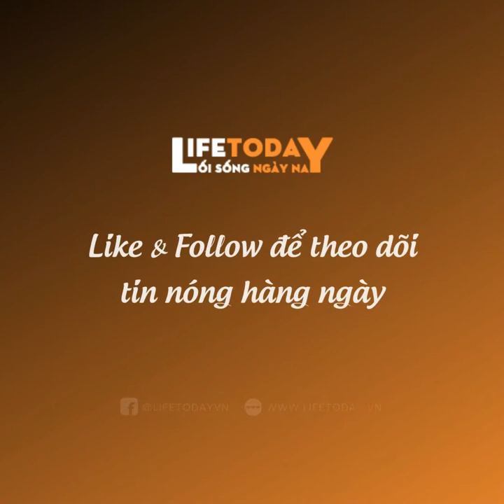NÓNG: Dòi bò lúc nhúc trong "khúc cá kho ở cửa hàng thực phẩm sạch", Quản lý thị trường vào cuộc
"Một mình tôi ăn, được một vài miếng tự nhiên thấy mấy đầu que nhô lên khỏi mình cá (khúc đuôi), tôi nhìn kỹ thấy bất thường và tách miếng cá ra… thì thật kinh khủng, dòi lúc nhúc", anh T. phản ánh.

Theo tin từ báo điện tử Dân Việt, ông Kiều Đình Cảnh, Đội trưởng Đội QLTT số 12 cho biết, ngay sau khi tiếp nhận thông tin "dòi trong khúc cá kho" tại một cửa hàng thực phẩm sạch trên đường Ngụy Như Kon Tum (quận Thanh Xuân, TP Hà Nội), ông đã cử cán bộ trực tiếp tới cửa hàng trên để kiểm tra làm rõ những thông tin đăng tải lên mạng xã hội.

Ông nói, sau khi có kết quả cụ thể, đơn vị này sẽ thông tin chi tiết.

Theo đoạn video được chia sẻ trên mạng xã hội, một người dùng đũa gẩy phần thịt trong khúc cá kho lên thì phát hiện một đống dòi bò lúc nhúc. Người phản ánh sự việc lên mạng xã hội là anh Nguyễn Văn T.

"Do con ăn tối nhà ngoại, một mình tôi ăn, được một vài miếng tự nhiên thấy mấy đầu que nhô lên khỏi mình cá (khúc đuôi), tôi nhìn kỹ thấy bất thường và tách miếng cá ra… thì thật kinh khủng: dòi lúc nhúc. Tôi phải lao vào nhà vệ sinh móc họng. Sốc thực sự nhưng tôi quyết định quay clip lại để phản ánh lại với cơ sở mong có lời giải thích
", Infonet/Vietnamnet dẫn lời anh T.

Cũng theo chia sẻ của anh T. với Infonet/Vietnamnet, khi anh nhắn tin phản ánh tới cửa hàng kèm theo clip thì nhân viên chăm sóc khách hàng nhắn lại để check lại nhà cung cấp. Song anh thắc mắc "tại sao họ lại giải thích như thế?', bởi anh không mua đồ ăn từ nhà cung cấp của cửa hàng mà mua từ chính cửa hàng.

Cũng theo anh T. hôm qua, có một người của phía cửa hàng liên lạc với anh, song anh vẫn chưa được giải đáp về quy trình gặp vấn đề ở đâu. "Nhân viên này có thừa nhận cá để 3 hôm, trong khi lúc đặt các bạn bảo cá trong ngày. Như thế là sao?", anh T. nói với Infonet/Vietnamnet.

Trả lời báo Dân Việt, một nữ nhân viên của cửa hàng C. trên phố Nguỵ Như Kon Tum xác nhận có khách hàng phản ánh "dòi trong khúc cá". Nhân viên này nói: "Hiện quản lý cửa hàng đã đến công ty họp với Ban giám đốc giải quyết vụ việc này".